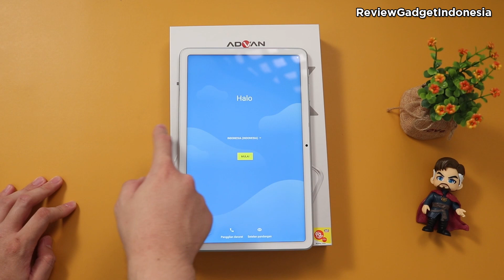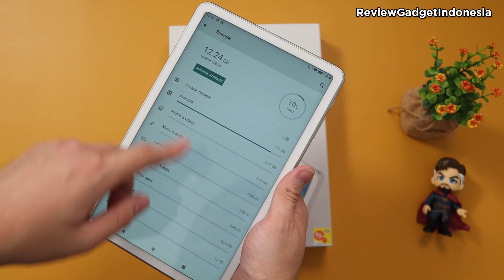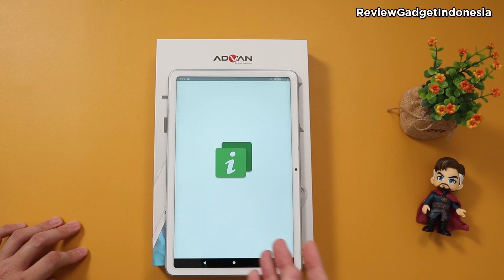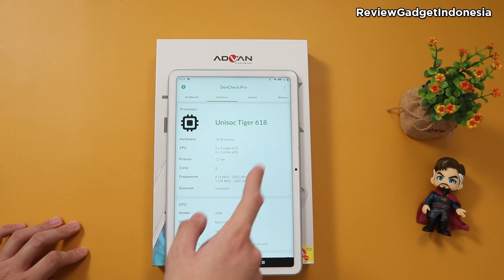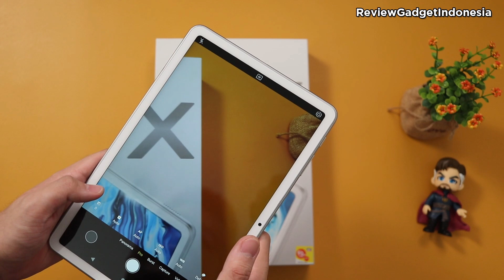Unboxing Tablet Terbaru dari Advan yaitu Advan Tab VX - Bagaimana detail spesifikasinya???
Hello Guys,
Kali ini kita akan melakukan Unboxing Tablet dari Advan Tab VX
Seperti apa detail spesifikasi dan sensornya? pastikan kalian tonton sampai habis ya